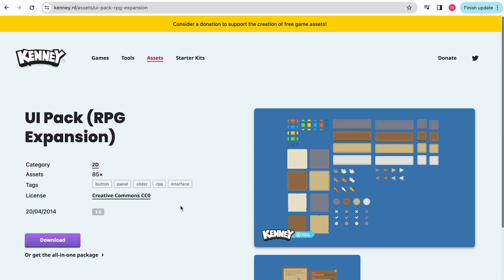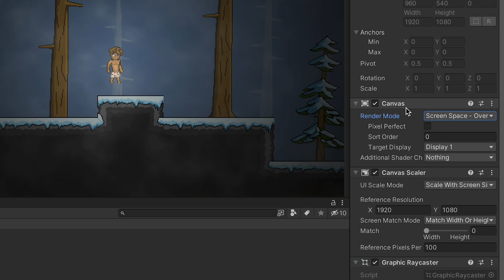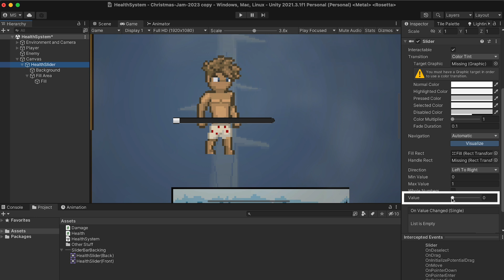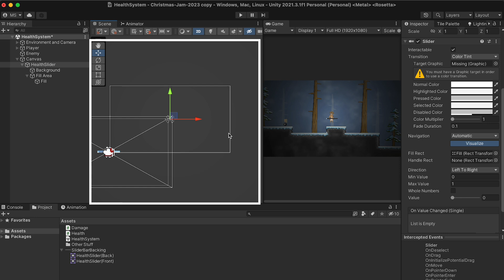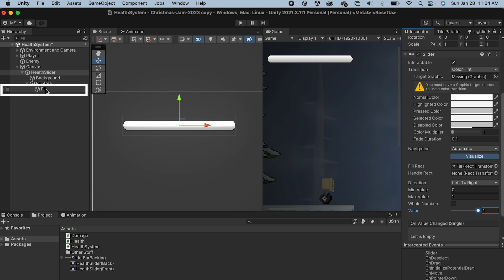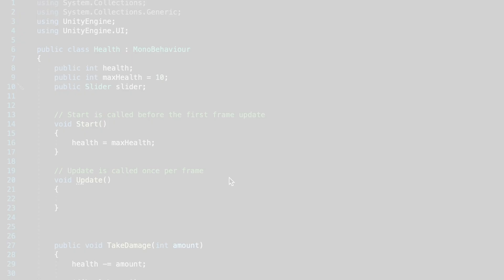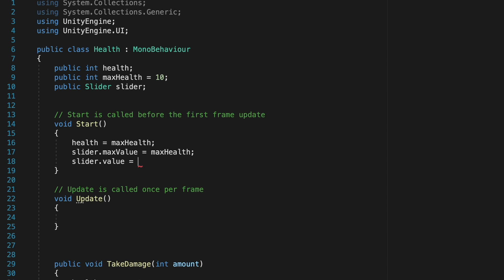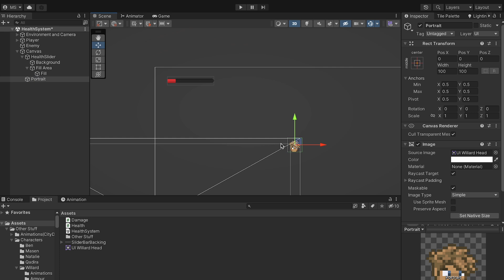Health Slider Bar (Unity Tutorial)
Quickly create a slider bar to display your player’s health! This quick, beginner-friendly tutorial is designed to be teachable, without wasting your time!

This is the second part of the series. You don’t need to watch the first video, but if you are looking for a simple health system, you may want to check it out first. The next video will focus on creating a popup damage visualization.

🔥 ENJOYING THE SERIES? 🔥
As long as people are enjoying the series I'll keep releasing more videos!

📖 CHAPTERS 📖
0:00 – Intro
0:18 – Project Setup
0:59 – Canvas Setup
1:49 – Creating the Slider bar
4:51 – The Code
5:58 – Testing
6:37 – Bonus: Adding a Player Portrait
7:43 – Outro

🎹 MUSIC 🎹
Song: In Dark Places By: Night Run Studio From the Willard Soundtrack